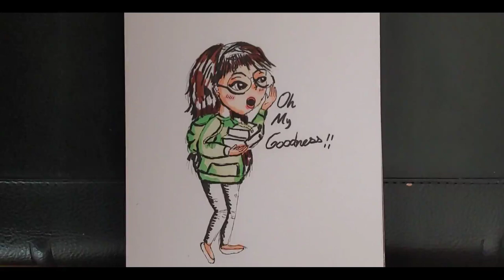The Nerd Girl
You know that girl with the glasses in your class. Let's see how cute we can draw her!